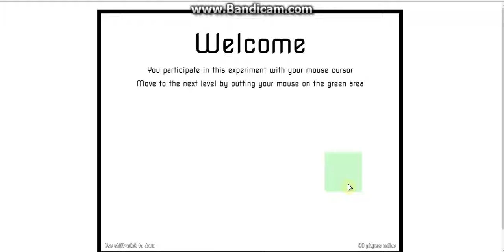cursors io Gameplay on Rim Sim Games - multiplayer scary maze game